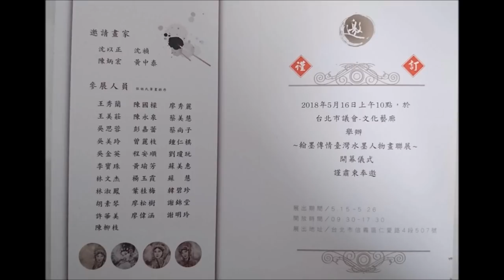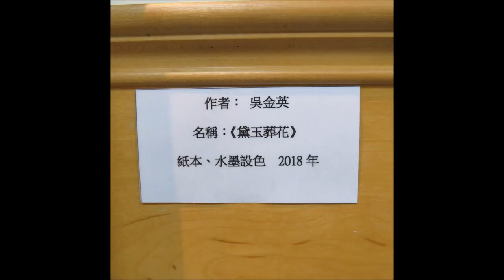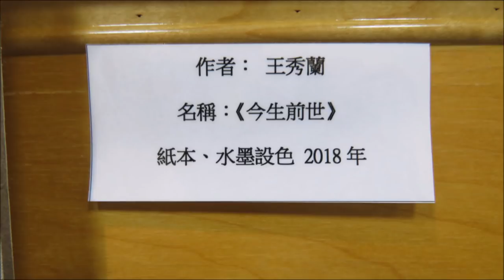翰墨傳情- 台灣水墨人物畫聯展 於台北市議會文化藝廊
翰墨傳情
台灣水墨人物畫聯展 (指導老師: 黃中泰)
於台北市議會文化藝廊
2018/5/15-5/26